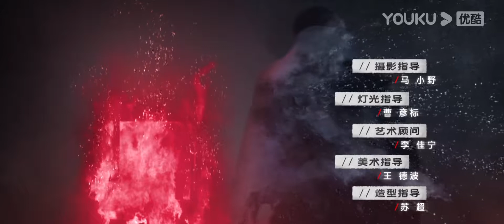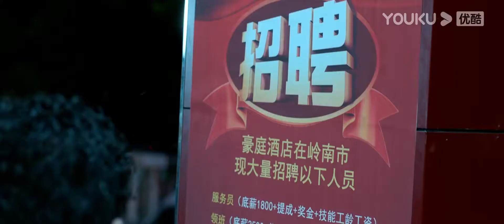【FULL】玫瑰行者 Stealth Walker EP07 | 林鹏/郑业成/金楷杰/李子峰/魏健隆/罗康/蔡蝶/孙研翔/余思潞/玮菱 | 警匪/悬疑 | 优酷悬疑剧场 YOUKU SUSPENSE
【玫瑰行者 Stealth Walker】该剧讲述了岭南市禁毒大队长程吉在执行任务中遇害后，警校生林蔷误打误撞被毒贩当做交易人员，警队顺势安排林蔷隐藏身份开始执行卧底任务搜集毒贩罪证。在潜入邱虎集团中时，林蔷结识了海外毒枭马洪涛的养子张冼赫，林蔷既要假装与其情投意合获取情报，又要抑制自己真实情感，两人颇有默契地和邱虎和刘兵两大毒枭周旋，然而这一切都是马洪涛的计划，利用警方力量打击竞争者坐享渔翁之利。然而林蔷身份还是被张冼赫发现，张冼赫陷入两难，与此同时外围的联合执法队伍也要赶在林蔷被马洪涛识破前找到他们的藏身之地，林蔷命悬一线，更令她没想到的是，自己生父的秘密也与宿敌马洪涛有关……
★主演：林鹏/郑业成/金楷杰/李子峰/魏健隆/罗康/蔡蝶/孙研翔/余思潞/玮菱
★集数：24集